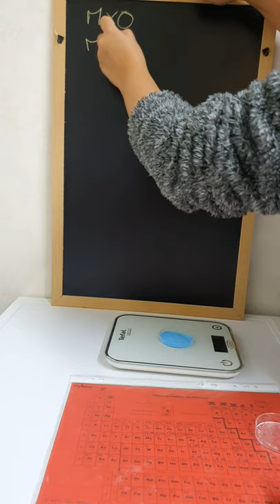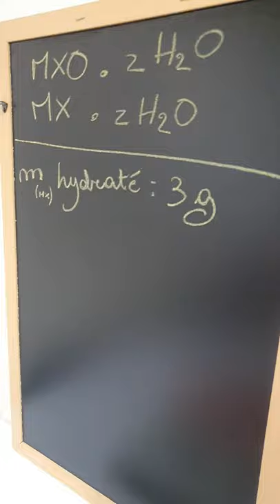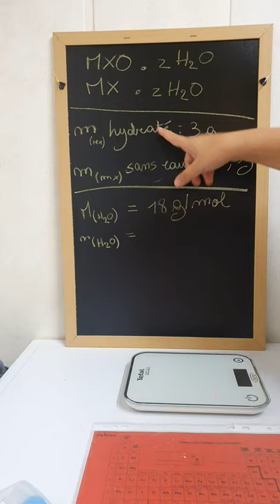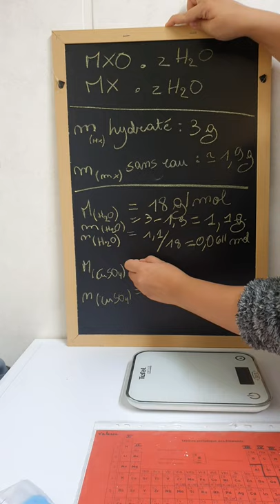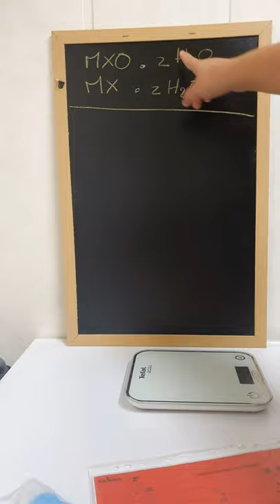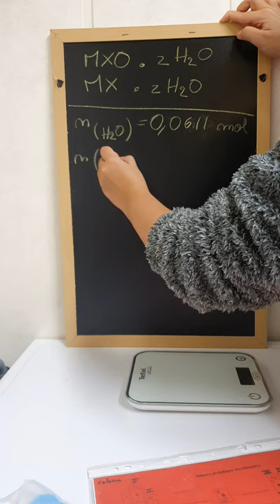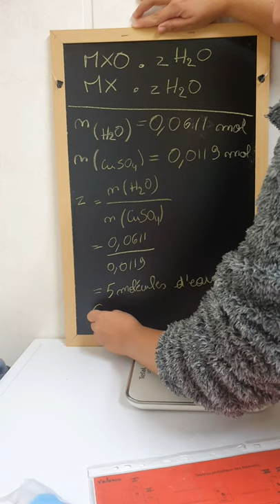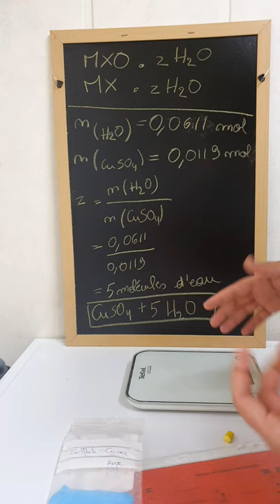Grandeurs chimiques: Déterminer le nombre de molécules d'eau associées à un composé hydraté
Les grandeurs chimiques: Déterminer expérimentalement le nombre de molécules d'eau associées à un composé hydraté